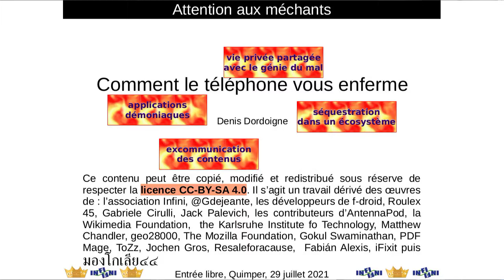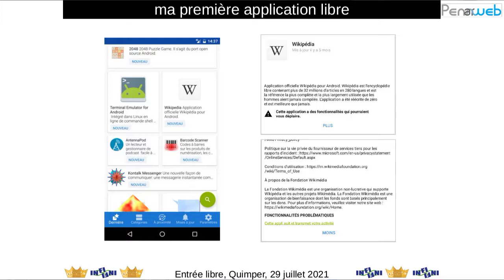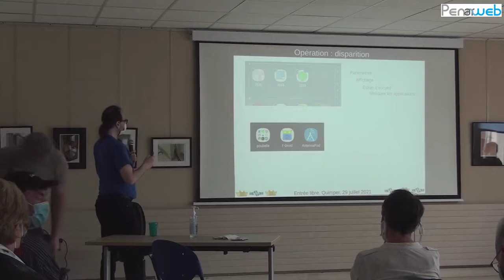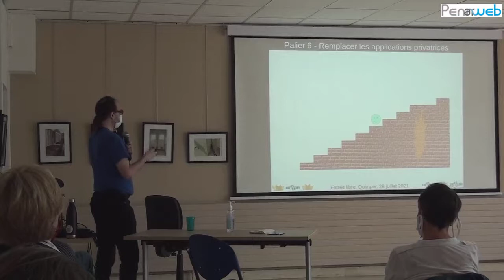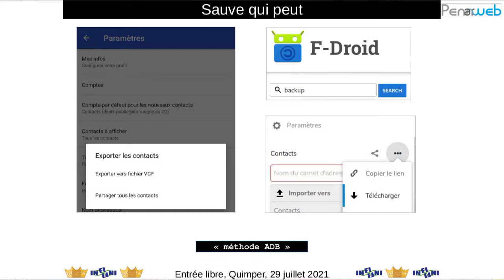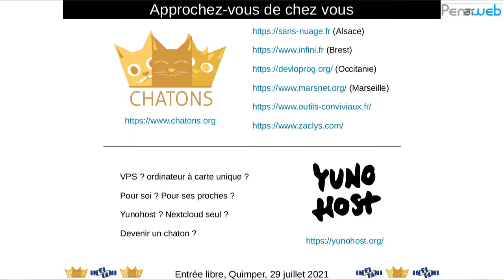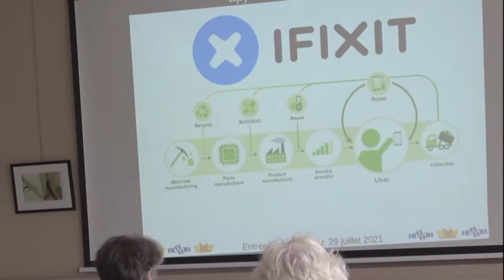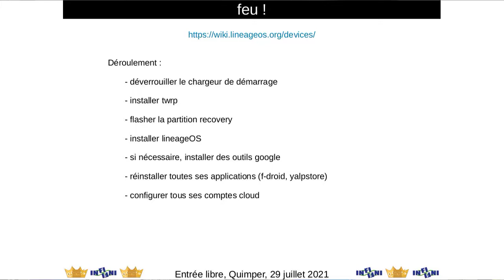Comment le téléphone vous enferme par Denis Dordoigne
Denis Dordoigne, expert en services basés sur des logiciels libres pour SFR, aborde dans cette conférence la succession d'enfermements que nous subissons en utilisant un smartphone sous Androïd : verrouillage par Google, pollution par l'opérateur, limitations du constructeur... Heureusement, cela n'est pas une fatalité, et les chemins de la libération vous sont expliqués au cours de cette vidéo !
Cette réunion avait lieu dans le cadre des 4 jours de conférences et d'ateliers "Entrée Libre #2" organisés par et au Centre des Abeilles à Quimper du 28 au 31 juillet 2021